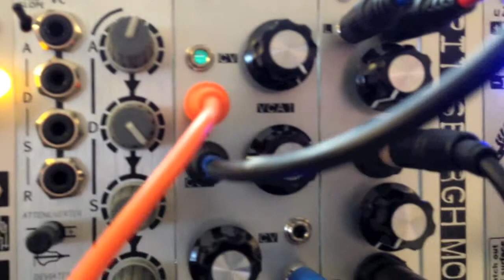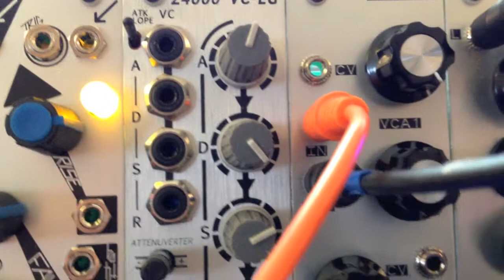Brooding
Simple modular sequence testing out my new Make Noise MMG low pass gate.